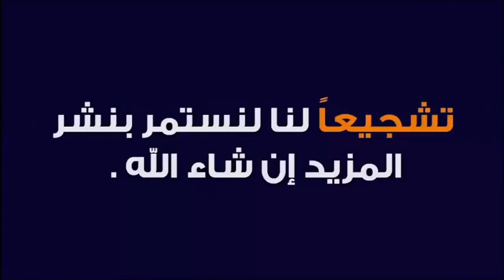الدعاء الذي ابكى الشيخ الدكتور طيب كريبان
جديد 2020 : الدعاء الذي ابكى الشيخ الدكتور طيب كريبان
 ▬▬▬▬▬▬ஜ۩☺۩ஜ▬▬▬▬▬
 ▬▬▬▬▬▬ஜ۩☺۩ஜ▬▬▬▬▬
⛔ أحبابي الكرام ، إذا أعجبكم الفيديو رجاءاً لا تنسوا :

 ▬▬▬▬▬▬ஜ۩☺۩ஜ▬▬▬▬▬
مواضيع سابقة

🕌 عَنْ أَبِي هُرَيْرَةَ، عَنِ النَّبِيِّ صَلَّى اللهُ عَلَيْهِ وَسَلَّمَ قَالَ:
 ▬▬▬▬▬▬ஜ۩☺۩ஜ▬▬▬▬▬
⚠️ توضيح مهم ❗

 ▬▬▬▬▬▬ஜ۩☺۩ஜ▬▬▬▬▬
# هاشتاغ الموضوع #